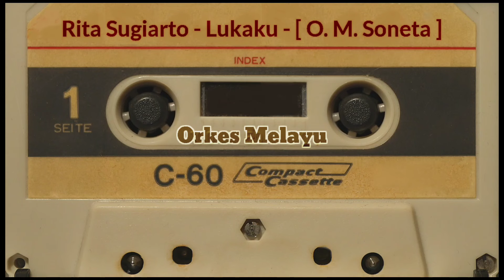Rita Sugiarto - Lukaku - [ O. M. Soneta ]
[ 6 ]. Album Soneta Vol. 6 - [ 135 juta] - 1976
Dirilis tahun 1976
Yukawi Indo Musik
Pasangan: Rita Sugiarto
Koleksi ORKES MELAYU dari OM. Soneta. Di Album ini jika tidak salah Rhoma Irama masih dikenal dengan nama Oma Irama dan mulai menamai genre musik Orkes Melayu ini dengan genre musik dangdut.
Dan Lagu-Lagu Kenangan bersama Karya Rhoma Irama diiringi dengan OM. Soneta. Pimpinan Rhoma Irama